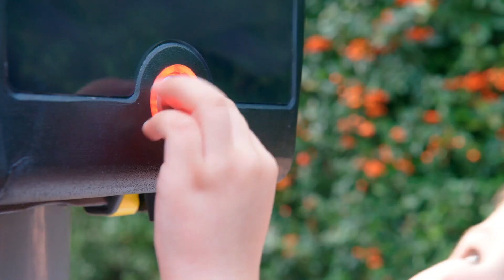Počakaj na to! - Telebajski v slovenščini - Sezona 1 Epizoda 24